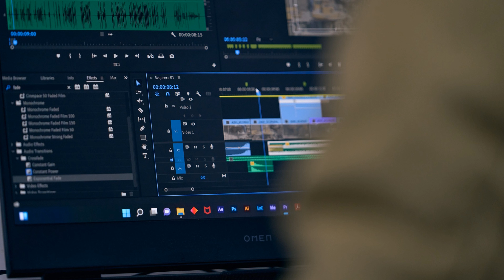ஆரம்ப விலை 50₹ ரூபாய் இறுதி விலை 450₹CR 😱கோடி ரூபாய் | alfriffy | cheap to luxury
ஆரம்ப விலை வெறும் 50₹ ரூபாய் அனால் இறுதி விலை கிட்ட தட்ட 458₹ கோடி ரூபாய்.

சின்ன விலையில் இருந்து பெரியலை விலை வரை இருக்குற சில பொருட்களை பற்றி தான் இந்த தொகுப்பு...

காணொளியை கடைசிவரையில் பார்க்கவும்

This collection is about some of the products ranging from the starting price of just 50 rupees to the final price of 458 crore rupees.